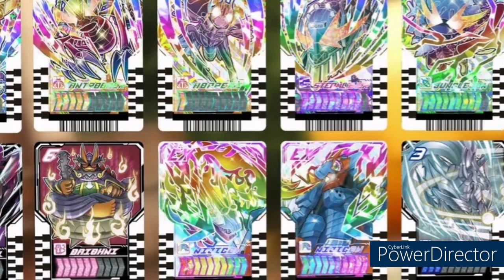Kamen Rider Gotchard Episode 41 Review